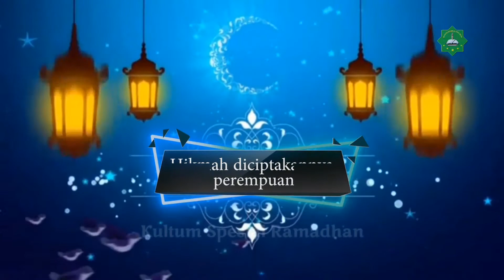Hikmah Diciptakannya Perempuan | Kultum Spesial Ramadan #15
Alhamdulillah kita dapat berjumpa kembali dengan bulan yang suci ini.
semoga kita semua kuat menjalani puasa kali ini ya, dan semoga kita mendapat berkah yang melimpah, aamiin.
Kali ini, YouTube Ikamaru Mesir akan menemani bulan ramadhan kalian dengan kultum yang menyejukkan hati.
dan pada kultum kali ini, saudara Ahmad Fauzi Kayat akan membawakan kultum dengan tema Hikmah Diciptakannya Perempuan.
sila disimak.